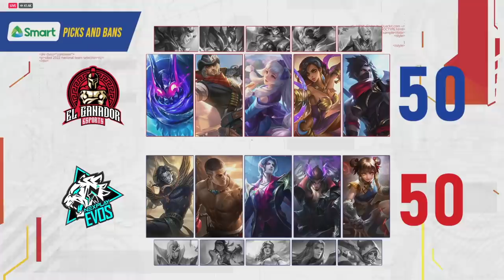NEXPLAY EVOS vs EL GANADOR | MLBB SIBOL DAY 1